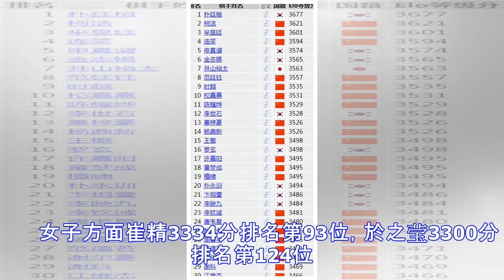世界排名柯洁稳居次席 芈昱廷赶超连笑升至第3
柯洁 　　6月18日，Goratings更新了截至6月16日的世界围棋积分排名。前三位稍有变化，韩国围棋第一人朴廷桓九段以3677继续稳坐榜首席位，柯洁以3621暂列其后，芈昱廷3601分赶超连笑跃居第三位，连笑3594分排名第四位。 　　声明：GoRatings积分并非世界围棋权威机构发布的官方积分排名，其数据仅供参考。 　　在上周，朴廷桓在韩国联赛中战胜申真谞，柯洁出战拉力赛，接连战胜范廷钰、唐卫星，直涨四分。芈昱廷连续战胜党毅飞、时越，收获三连胜，积分突破3600大关，连笑则在半决赛首局中负于柁嘉熹。 　　女子方面崔精3334分排名第93位，於之莹3300分排名第124位。 　　以下为G...